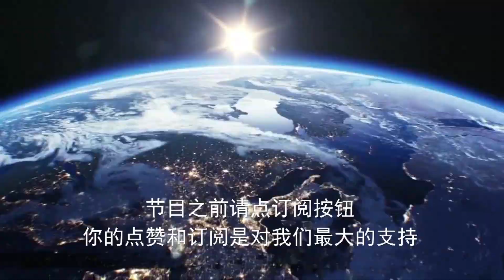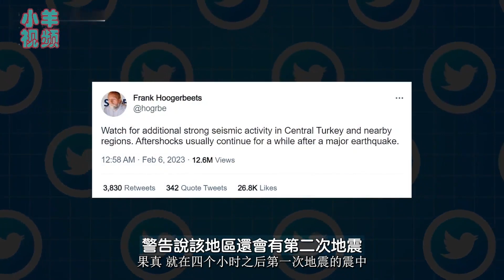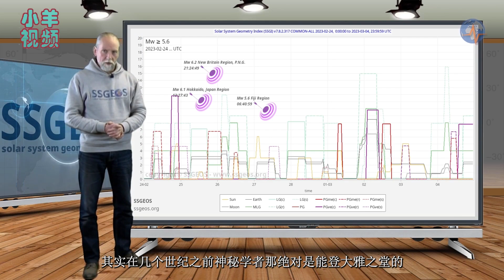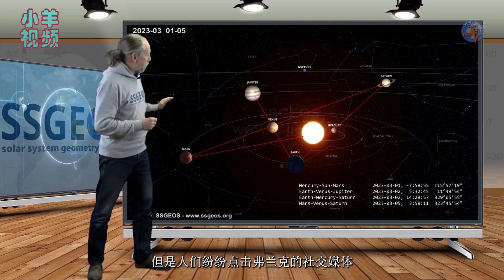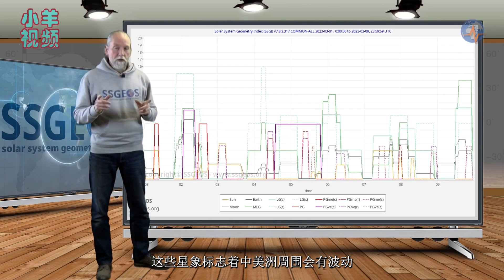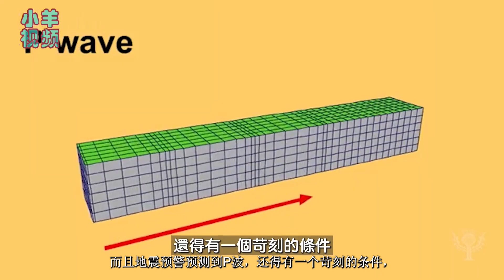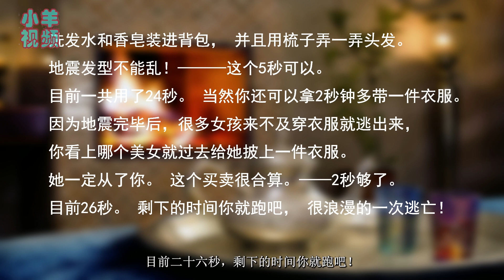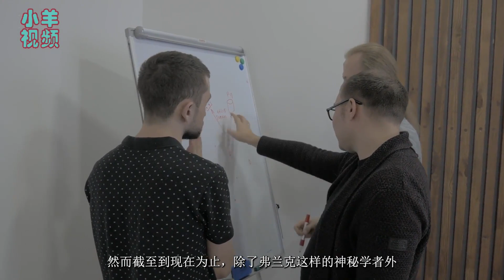第2038期：骑扫帚的神秘学者能预测土耳其地震？有点扯！科学家嗤之以鼻